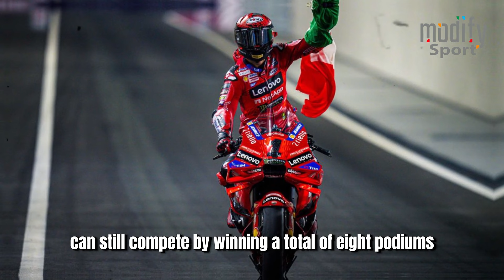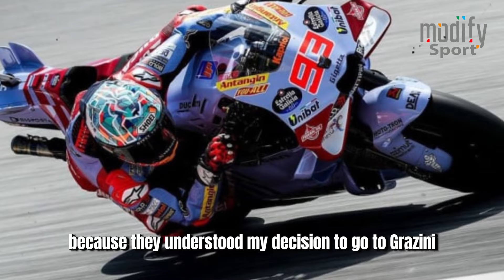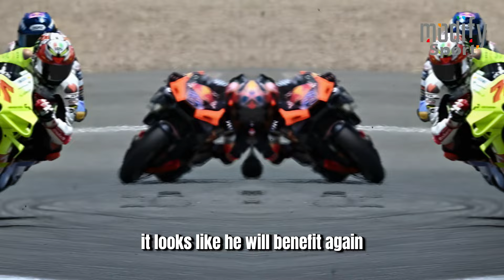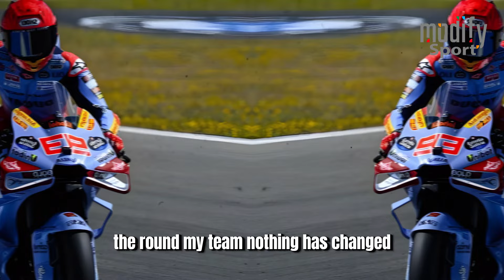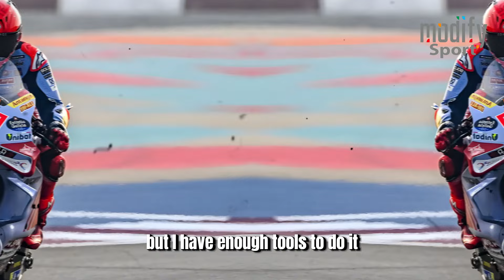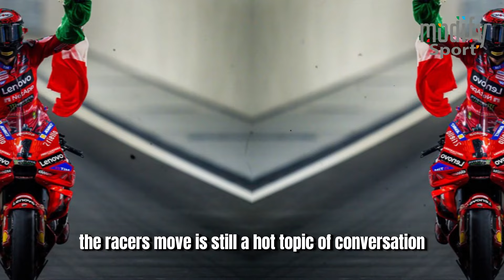Everybody shock, PECCO's brutal opinion,Marquez spearheading the mistake. Marquez's threat is real !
Everybody's shocked, PECCO's brutal opinion, Marquez spearheading the mistake. Marquez's threat is real,